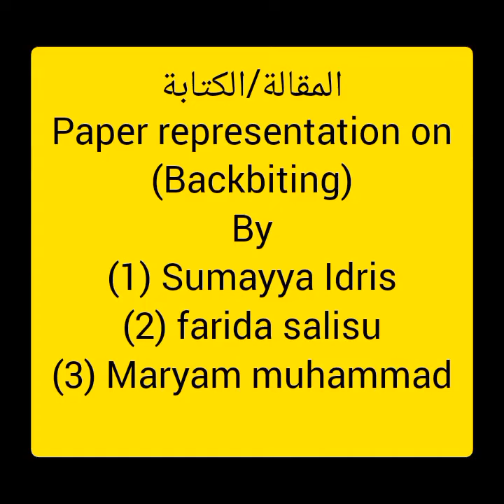PAPER PRESENTATION ON(BACKBITING) FROM TA'ALIMUL QUR'AN WAL FIQH